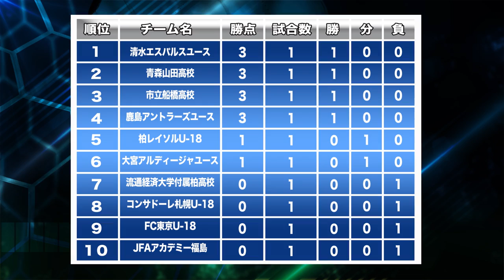高円宮杯U-18プレミアリーグ EAST第1節ダイジェスト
高校年代日本一を決するリーグ戦「高円宮杯U-18サッカーリーグ 2015 プレミアリーグ」が4月11日(土)に開幕しました。
今シーズンは、全試合の全ゴールを紹介するダイジェスト番組を毎節、お届けします。

WEST第1節
4/11(土)
大阪／Ｊ－ＧＲＥＥＮ堺
11:00   京都サンガF.C. U-18  vs  ヴィッセル神戸U-18
13:30   京都橘高校  vs  大分トリニータU-18
16:00   セレッソ大阪U-18  vs  東福岡高校
4/12(日)
大阪／万博記念競技場
11:00   ガンバ大阪ユース  vs  名古屋グランパスU18
13:30   履正社高校  vs  サンフレッチェ広島F.Cユース